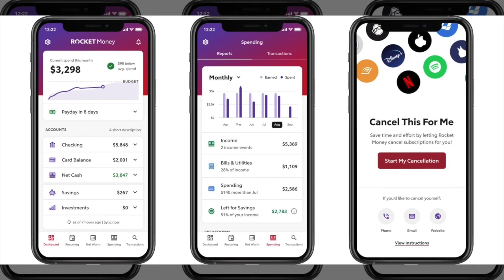𝐒𝐮𝐫𝐟𝐞𝐫 𝐌𝐚𝐠𝐚𝐳𝐢𝐧𝐞’𝐬 𝐑𝐞𝐯𝐢𝐯𝐚𝐥, 𝐂𝐥𝐨𝐮𝐝𝐛𝐫𝐞𝐚𝐤 𝐏𝐫𝐞𝐯𝐢𝐞𝐰, 𝐒𝐮𝐫𝐟𝐢𝐧𝐠 𝐀𝐩𝐨𝐥𝐨𝐠𝐢𝐞𝐬, 𝐅𝐥𝐨𝐫𝐞𝐧𝐜𝐞 𝐆𝐞𝐚𝐫 𝐆𝐢𝐯𝐞𝐚𝐰𝐚𝐲!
*Breaking Surfing News and WSL Updates* ...In today’s show Scott’s prescient predictions come to fruition in the most unexpected of ways, Surfer Mag returns to print, Nathan Florence is bestowed yet another dignitary honor, JJF shows up at Lowers to foreshadow a third crown, and one 52 year old surfer once again manifests the wave of winter. Plus Dukes and Kooks! Enjoy!

Spit! | August 15th, 2024  (Full Episode 370)

📌 Timestamps:
02:35 Alan Cleland Jr's strong position for CT qualification next year
06:49 1980´s surfers and recent competitive events
08:54 Sally Fitz's comeback
12:53 Upcoming Cloud Break surf competition preview
19:19 Controversy around big wave surfing camaraderie  - Billy Kemper
26:56 Cortez Bank and cool story
30:51 Kelly Slater's wave pool bid for 2028 Surfing Olympics
32:57 Mixed reviews of the greatest surf movie ever
36:40 Surfing in the Winter Olympics
38:47 Surfer magazine returns with Kelly Slater cover
47:56 Surfer's reinvestment and partnership with Bill Sharp
50:04 Nathan Florence's Waterman of the Year award
55:57 *Chance to win Florence gear by engaging on YouTube *
59:25 SurfRider Foundation's 40th anniversary
1:01:36 Surf Rider Foundation's impact
1:05:30 Troy Eckert - epic Point Wave -and apology acknowledgement
1:07:16 Apologies and unification
1:11:17 Parental role in shaping emotional responses

🎙️In this Episode of Spit!  In this Surf-Podcast Episode, get ready for thrilling updates and in-depth discussions from the world of surfing! Alan Cleland Jr is on track to qualify for the CT next year with his impressive performances in Huntington Beach. Catch insights on 1980s surfers and recent competitive events, featuring notable figures like Sally Fitzgibbons, who is making a strong comeback. The episode previews the upcoming competition at Cloud Break and explores the controversy around big wave surfing camaraderie and the history of Jaws.

Other highlights include Kelly Slater's bid for a wave pool at the 2028 Olympics, debates on the greatest surf movie, and the argument for surfing in the Winter Olympics. Surf magazines and their evolving role in marketing, Nathan Florence’s Waterman of the Year award, and the Surf Rider Foundation's 40th anniversary are also featured. Join the conversation and dive into these exciting surf stories and insights! 🌊🏄‍♂️

**More Related Videos Discussing - Olympics Surfing 2024**

Leave a message and you might be featured on air! 🌊

🌟 PARTNERS: 🌟

🔍 ABOUT SPIT! SURF NEWS PODCAST:  Spit! is a weekly show hosted by David Lee Scales and Scott Bass discussing all the latest surf news, surf gossip, and rumblings running through the surf industry and their local line-ups.